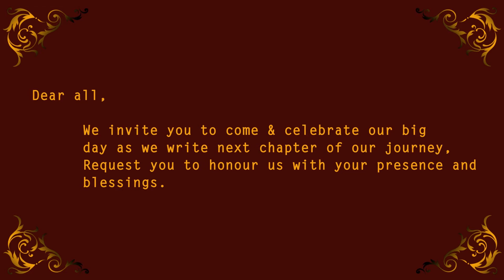DARSHIKA + ANURAG ( wedding invitation ) || 29 April 2018 || Shivam pandey photography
DARSHIKA + ANURAG ( wedding invitation ) || 29 April 2018
Shivam pandey photography ©®
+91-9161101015